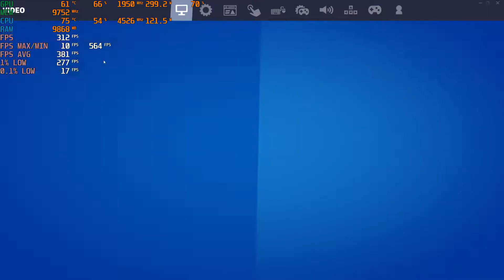1440p Low, DX12 FortNite I7 12700 RTX 3090 FPS Average Benchmark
Of my CPU's, this is my favorite .and this is my 2nd favorite

Here is my CPU's for the Channel:
I3-10100
G4900

RX 6600 Gigabyte:
RX580:
RX570:
RX560:
RX550:
RX480:
RX470:
RX460:

70% of the items I review on here are purchased out of my own pocket.

Here is my main computer for gaming:
I9-10850k, Intel CPU: